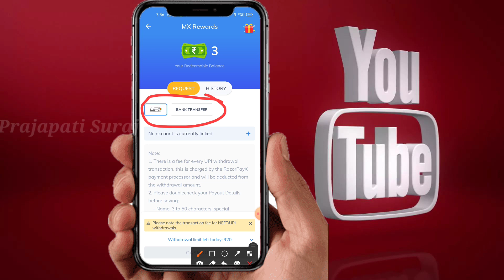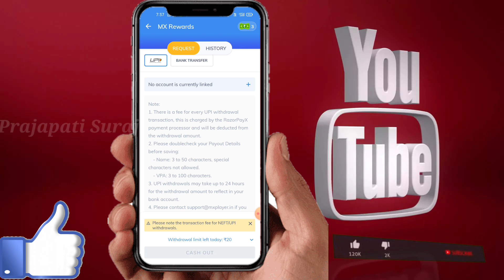mx player withdrawal problem solve date / mx player cash withdrawal problem today /cash out problem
Hii guys

Is video me aapko bataya hai ki MX player me withdrawal problem solve Kab hogi ji ha friends mx player cash out withdrawal problem bahut jald solve hogi

mx player withdrawal problem kab solve hoga
mx player cash withdrawal problem today
mx player cash out problem today
mx player game cash withdrawal problem
mx player withdrawal problem solve date
mx player cash out problem
mx player cash withdrawal problem
mx player withdrawal problem
mx player me withdraw kaise kare
mx player new update
mx player withdrawal limit problem
mx player new feature
mx player money withdrawal problem
mx player money withdrawal
mx player
how to withdraw money from mx playe
mx player se paise withdrawal nahi ho raha hai
mx player game cash out problem Prajapati Suraj